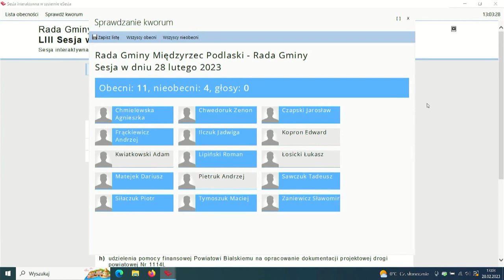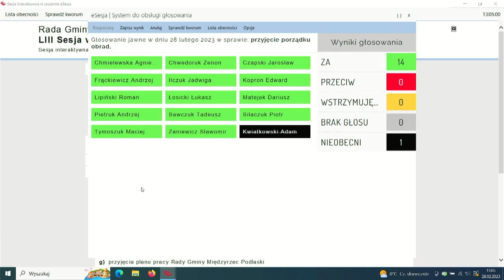LIII Sesja Rady Gminy Międzyrzec Podlaski (28.02.2023r.) cz.1 - do przerwy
LIII Sesja Rady Gminy Międzyrzec Podlaski odbędzie się w dniu 28 lutego 2023 roku o godz. 13.00 w budynku Świetlicy Wiejskiej w miejscowości Wysokie ul. Rudnicka 36.